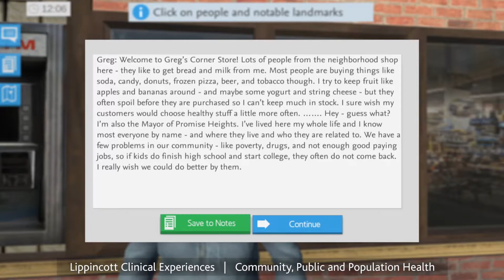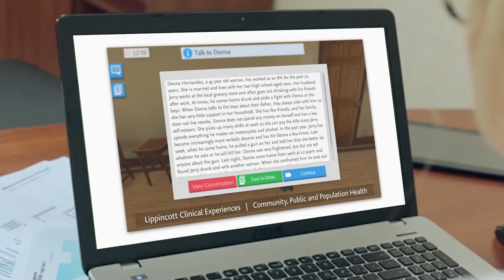Lippincott Clinical Experiences: Community, Public and Population Health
Lippincott Clinical Experiences: Community, Public and Population Health gives students unique opportunities to assess the health of a virtual community and its members through clinical experiences in diverse, interactive community-based settings